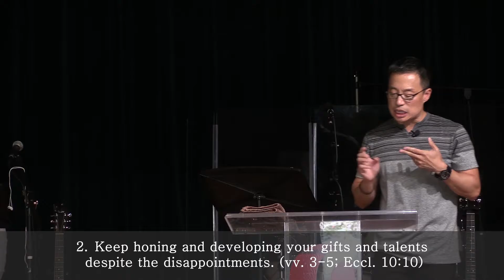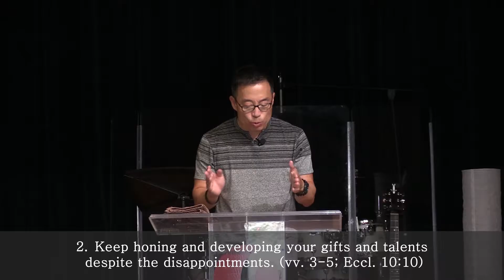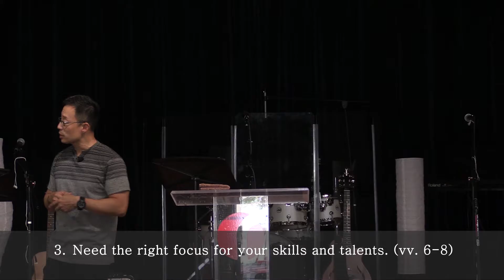2016 07 03 Revival Church of Irvine Upsetting your Disappointments